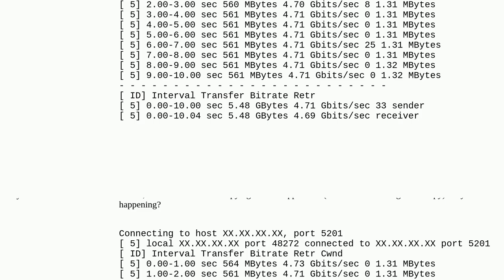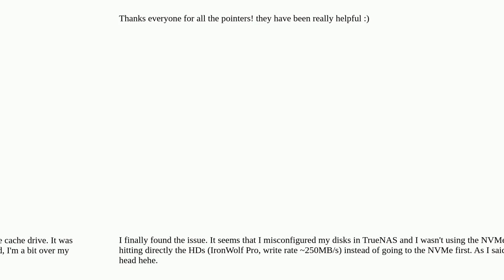Ethernet speed at 2.5Gbps despite interface being 5Gbps and negotiated as such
A special thanks goes out to the community

  networking linux ethernet